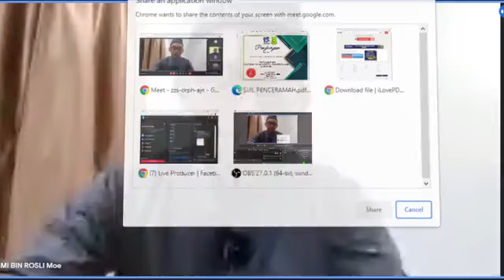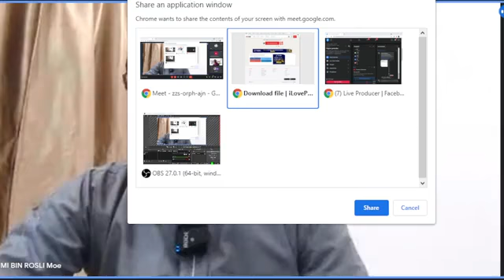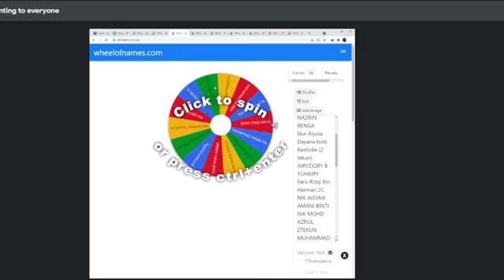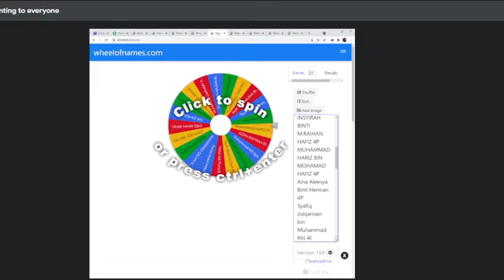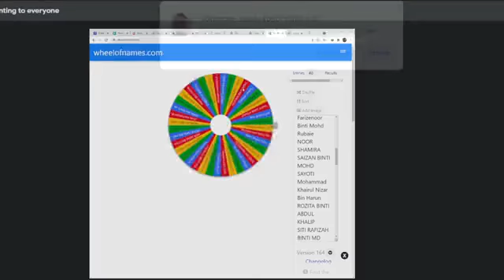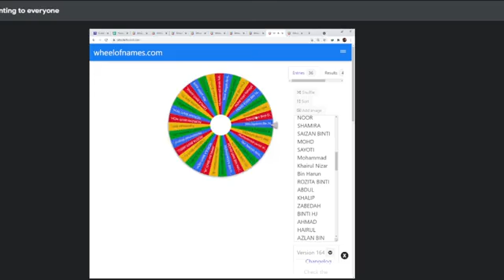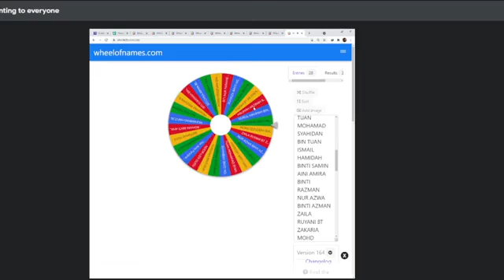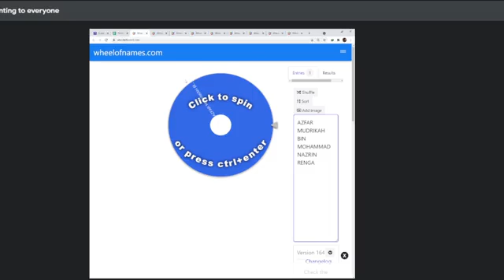Hijrah : Ke Mana Arah Kita? (Majlis Bacaan Yassin dan Tazkirah PIBG SKPJ1 2021)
Majlis Bacaan Yassin dan Tazkirah Anjuran PIBG SK Permas Jaya 1 bersama Ustaz Habib Nuh. Semoga bermanfaat.